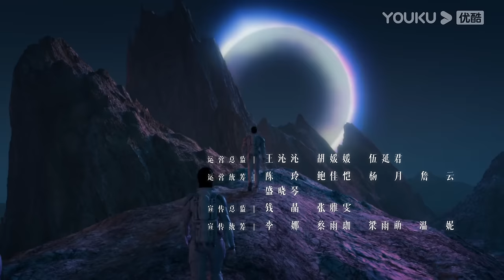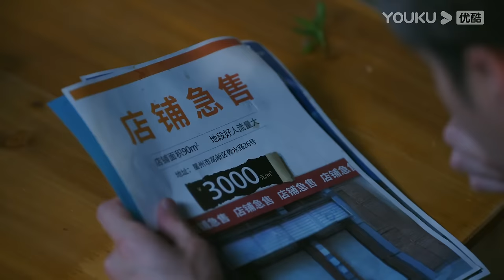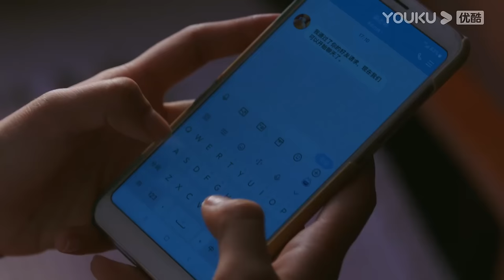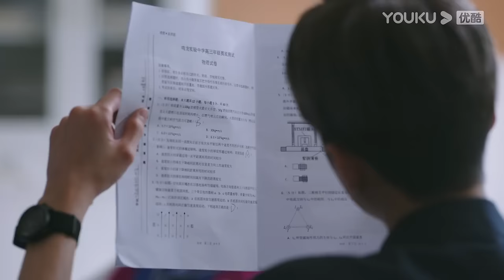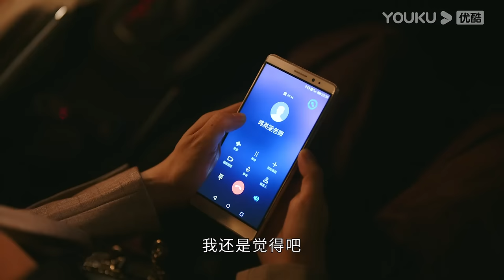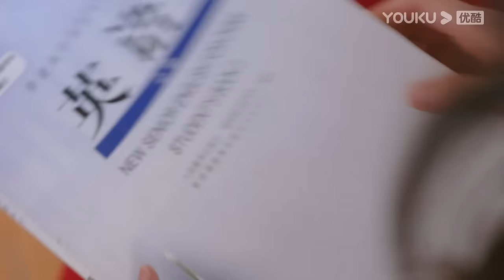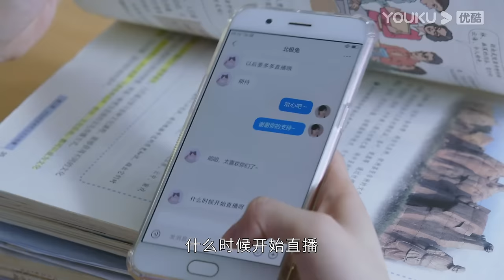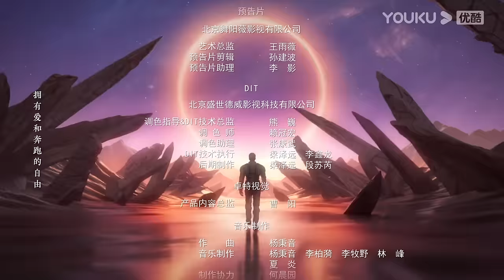ENGSUB【FULL】鸣龙少年 THE HOPE EP04 | 张若昀带学生扭转乾坤，奋勇追梦✨ | 张若昀/黄尧/王锵/徐若晗 | 青春励志片 | 优酷华语剧场